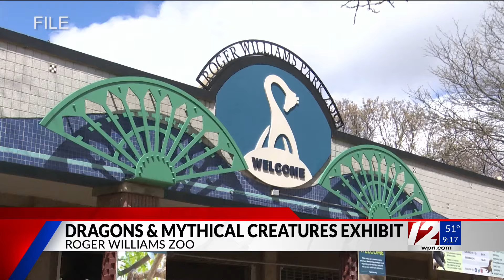What's Happening: Dragon and Mystical Creatures